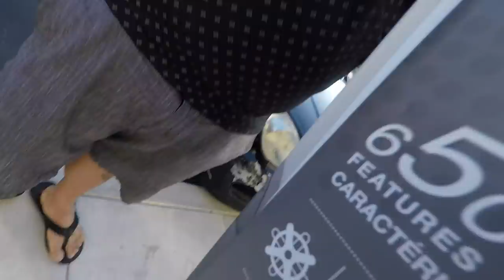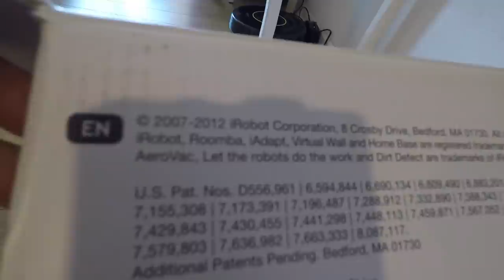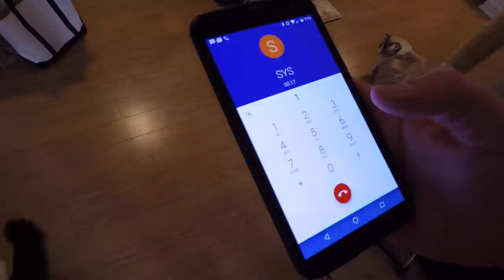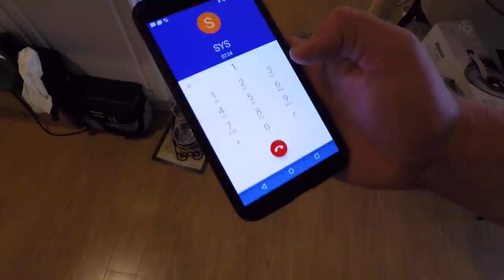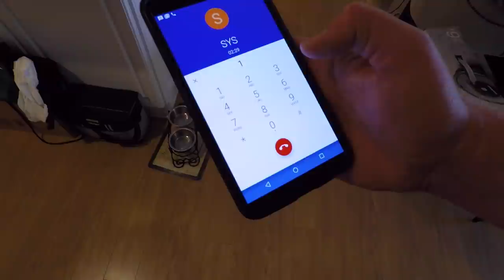GROSS! The Most Disgusting Craigslist Item OF ALL TIME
When you click on links to various merchants on this page and make a purchase, this can result in me earning a commission.

GET HYPED!